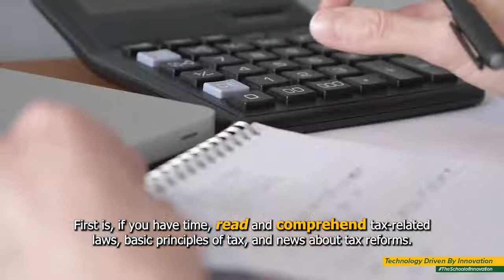TAMbayanTV: Experience Accountancy at FEU Diliman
TAMARAW SPOTLIGHT --- Meet Mark Tabasan, a freshman Accountancy student, who managed to become a top scorer in Taxation during one of the local competitions organized by the JPIA-NCR.

In this video, the young Tamaraw will share his thoughts on winning as well as some advice on how you can better understand the complex world of Taxation.

Be a future accountant and join our growing community today! You may also visit our for more information about the programs we offer.